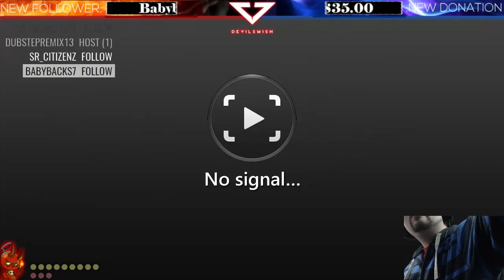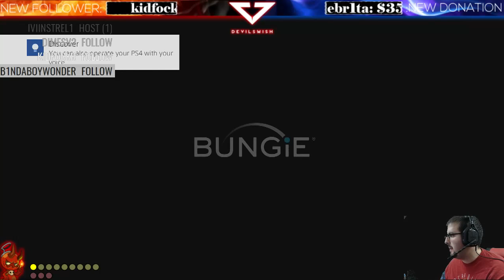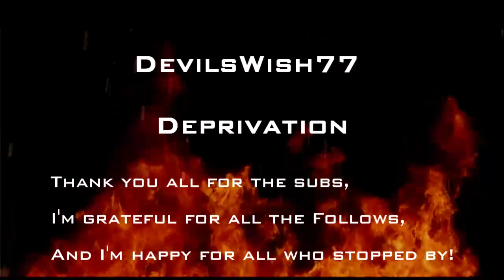DESTINY | Trials of Osiris Stacked Teams | ( ͝° ͜ʖ͡°)